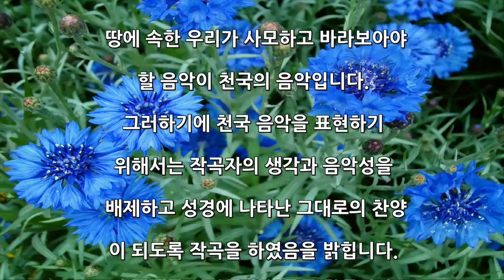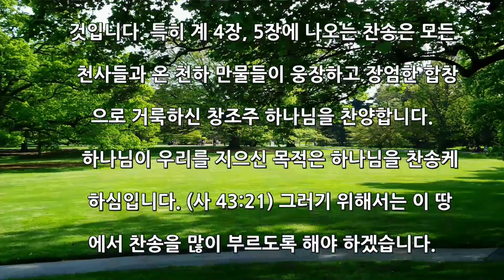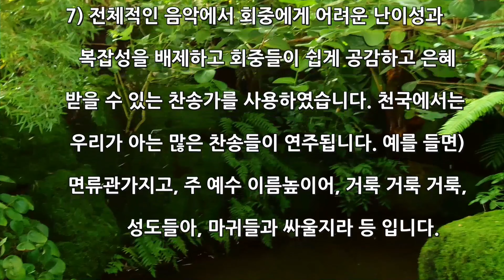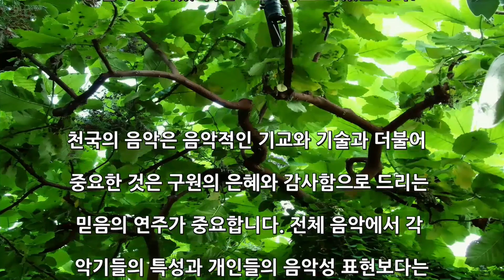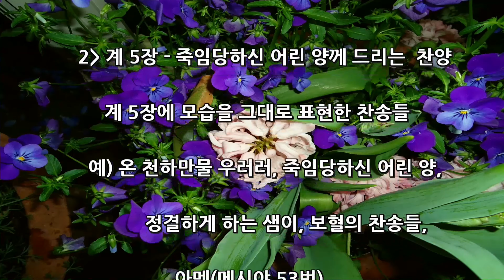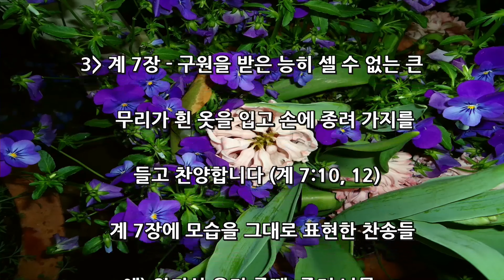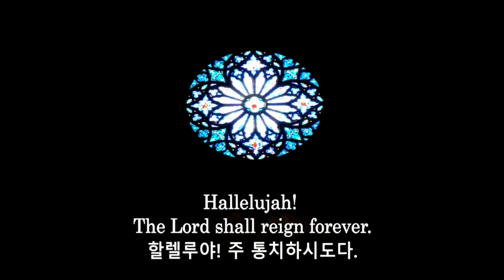New Oratorio The Apostle John - Special Point 12 4K 사도 요한 오라토리오 음악적 특징 12가지 4K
New Oratorio The Apostle John - World Premiere
John Hong's Oratorio - The Apostle John 2019
Composer & Conductor : John Hong
Sop : Yerin Seo Tenor : Jaeyoon Lee  Bass: Jeonghun Kim
Piano : Sunkyung Moon, Hyunsook Kim, Hyeji Kim
Organ : Sunin Kim Chorus : Gwangju Choral
Gwangju City Symphony Orchestra
Jun, 8 17:00 pm  Namhansanseong Art Hall
Gyeonggi Gwangju City - Republic of Korea
(New Oratorio The Apostle John - Special Point 12)
Korean Version
Global Praise Mission - John Hong Organ Time

존 홍의 사도 요한 오라토리오 2019 세계 초연 안내및
존 홍의 오라토리오 사도 요한의 음악적 특징 12가지
작곡 & 지휘 : 존 홍 소프라노 서예린  테너 이재윤
베이스 김정훈  피아노 : 문선경, 김현숙, 김예지
오르간 : 김선인 합창 : 광주 코랄 (단장 : 최재형)
관현악 : 광주시 오케스트라 (경기도) (지휘 : 신주용)
2019년 6월 8일 남한산성 아트홀 대극장 4K
풍요롭고 아름다운 너른 고을 - (경기도 광주시)